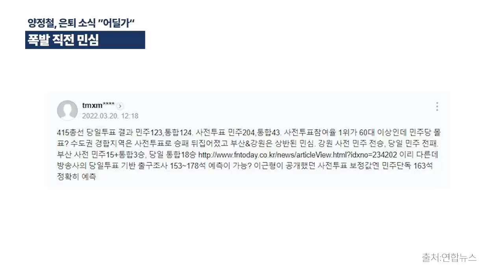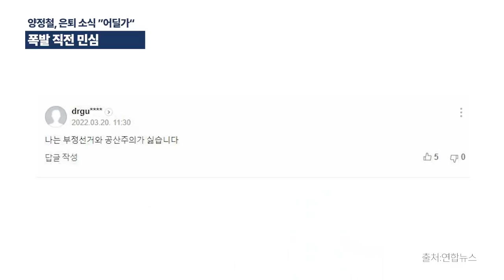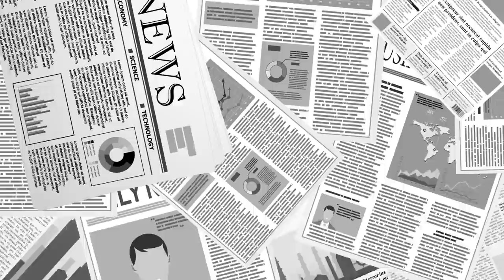양정철 은퇴 소식에, 폭발하는 민심 / "당신이 가긴 어딜가냐고" 사람들의 아우성이 천지를 진동하다 [공병호TV]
Bitcoin : 3MTW849AkP2ftLeSK2teZHMmzLu7Z83s9U